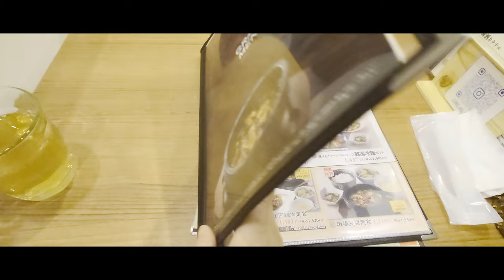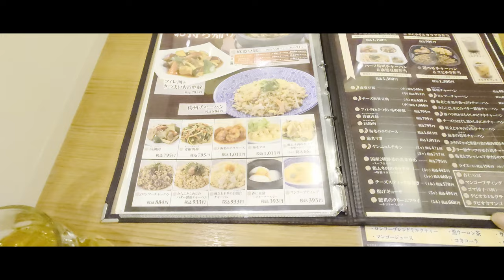【激辛! 石鍋麻婆豆腐】 石鍋麻婆豆腐 ロンフーパティオ 名古屋パルコ店 4K with Sony XPERIA1 Ⅱ 麻婆豆腐 "激辛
ロンフーパティオ 名古屋パルコ店 名古屋市中区

辛さが選べる石鍋麻婆豆腐
あつあつで辛くて美味しかった～
私はタイがーにしましたが、辛いっ
いかにも辛そうな唐がらしがゴロゴロ入ってました
辛さの種類と辛味度はタイガー→サンダー→デビルの順に辛くなります

デビルを食べれる人はすごいと思います!

ボリュームがあってお腹がいっぱいになりました
デザート付きのセットもありました

演奏 自分